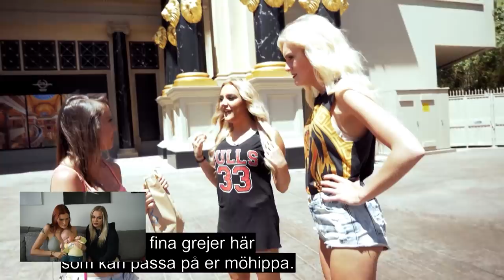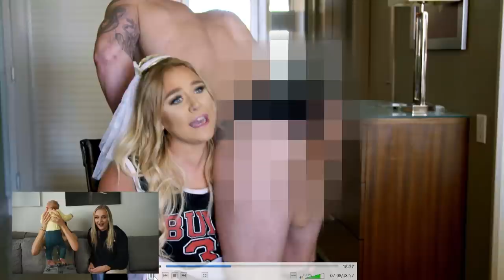REAGERAR PÅ VÅR TV3 SERIE **DE HÄR ÄR INTE OK**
Läs här innan du kommenterar ;)
Youtube kände att detta behövdes censueras. Resultatet blev genast värre. Därför måste jag notisera att alla var påklädda och ingen for illa till under inspelning.

Vill du följa mig någon annanstans? Näee, trodde vell de.
men:
♡ Snapchat - sneakybitchshoo (med 2 oo) trodde de skulle va ett temporärt namn men

Livsviktig info annars går jorden under, definitivt:
♡ Jag är absolut inget annat än en sorglig ensam människa.
♡ Ta mig med en nypa salt, är 69% ironisk.
♡ Är jag cringe är de definitivt ett prank. Jag vet inte ens vad jag gör på youtube helt ärligt.
♡ Jag har inte gjort städvideon, de va mitt gamla jag.
♡ Jag tror fortfarande att ingen ser de jag lägger ut. Därför, lyssna inte ens.
♡ Fråga inte ens om jag är full eller om jag tagit något, de enda jag tagit är livet med STORM! Dom servera mig en dessert vid namn ADHD. Därav min energi. Men ni kan kalla mig en drog om ni vill, jag kanske ger dig ett visst rus x)
♡ Född 1999, där hade jag tur minsann! (stolt 90talist)
♡ Nej alla som har en youtube kanal bor inte i Stockholm. Speciellt inte jag som gömmer mig från omvärlden all min vakna tid. Men på natten är jag ute och roar mig i mina drömmar.
Min dialekt avslöja vell mig men bor i Skåne/Kävlinge/Helsingborg/vem vet kanske snart i min bil

Till nördar som mig:
♡ Jag filmar med Canon EOS 700D med något random jävla objektiv som jag inte vet namnet på, kunde inte brytt mig mindre. Jag har en kamera ok.
♡ Redigerat i Imovie sen start tills idag (19 oktober 2020) Nu varierar jag mellan imovie & Adobe Premiere Pro.
Inte den smartaste youtubern med andra ord. Men de har ni vell redan märkt.
Jag lär inte va aktiv endå så varför skriver jag detta.
Puss, tycker om dig redan

Till er som vill skicka brev:
Mårtensgatan 17
244 30 Kävlinge
Ni kommer aldrig hitta mig även om ni skulle få för er att komma dit, my home is wear my car is.